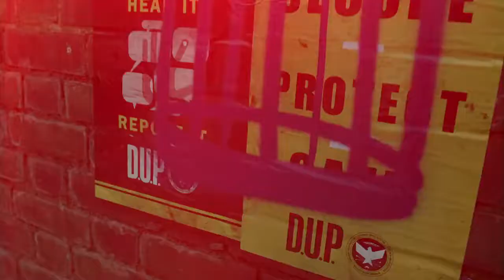PS4 Entwicklung und Beitrag - inFAMOUS Second Son (PS4, Englisch)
Übermenschlich. Gefürchtet. Delsin wird dazu gezwungen, Entscheidungen zu treffen, die sich auf alle um ihn herum auswirken.